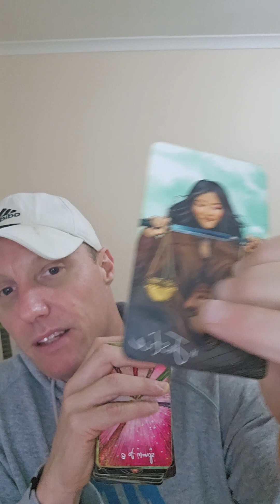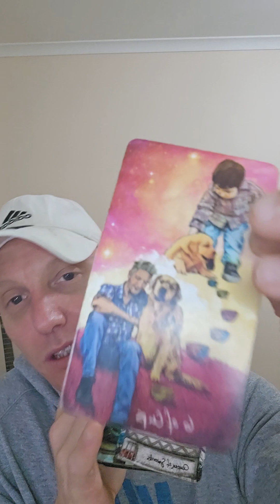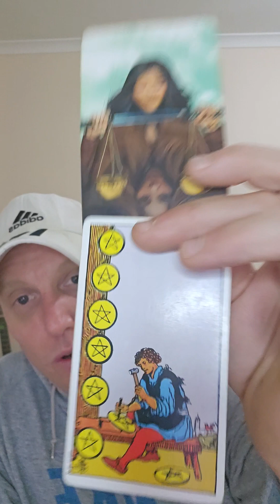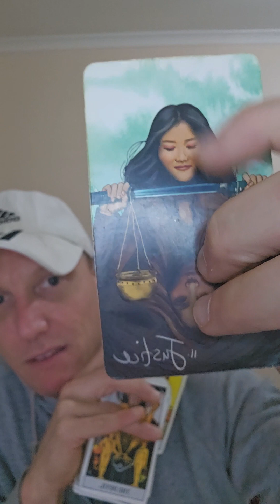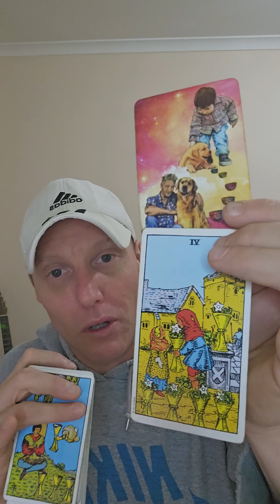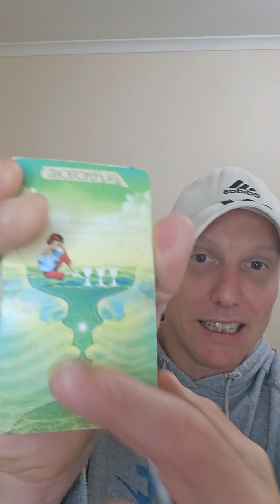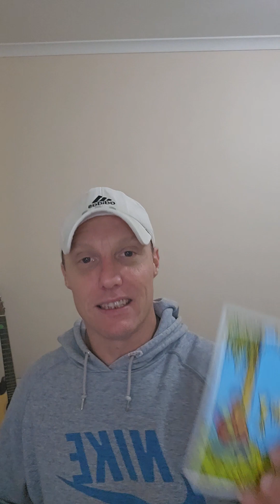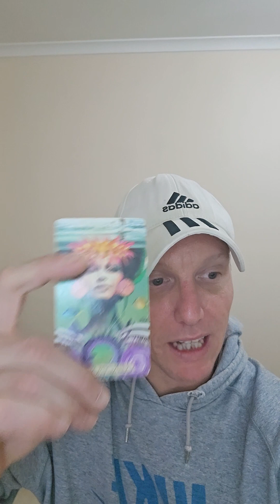Libra ♎️ Here it comes to balance the scale. Spoilt brats don't like it!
Daily Libra Tarot Reading.

I've spent years getting to know myself. The masculine and feminine side of me. The spiritual and mental side, too. Life is a journey, and I am on that journey... It's not easy to understand yourself on a spiritual level... you have to work through your bad traits to understand who you are, as a person, as a soul, and as a human. Cheers Libra ✌️